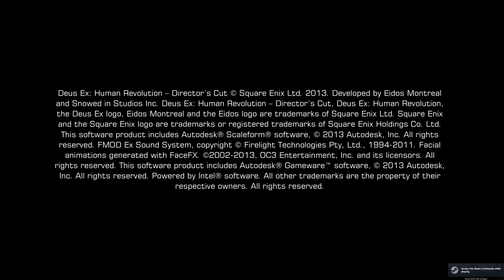Deus Ex: Human Revolution - Director's Cut PC | Detroit- Riot : MAIN MISSION [PART 9]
*GENERAL INFORMATION*
DEVELOPER: Eidos Montréal
PUBLISHER : Square Enix
ENGINE: Re-engineered Crystal Engine
RELEASE DATE: August 23, 2011
GENRE: Action RPG, FPS , Stealth
PLATFORMS: Windows, PlayStation 3, Xbox 360, Wii U, Mac OS X